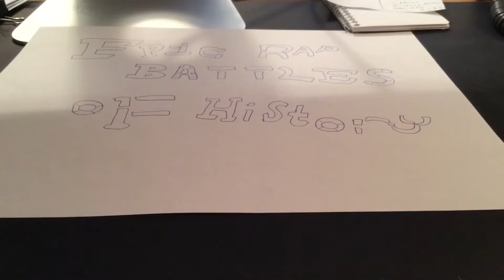Steven Spielberg vs Alfred Hitchcock. Epic Rap Battles of History #2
In our next instalment of Epic rap battles of history, Steven Spielberg and Alfred Hitchcock face off to see who's the better director and rapper! Who will win?

CAST:

Nathanial Dosman as Steven Spielberg

Channel: DragonTamer Nathan

Max Eyre as Alfred Hitchcock

Channel: Downton 654

Joe Cooper as George Lucas

Channel: Zalterra

Simon Mengesha as Quentin Tarantino

Oliver Cossette as Stanley Kubrick